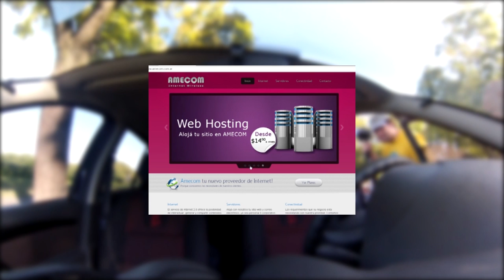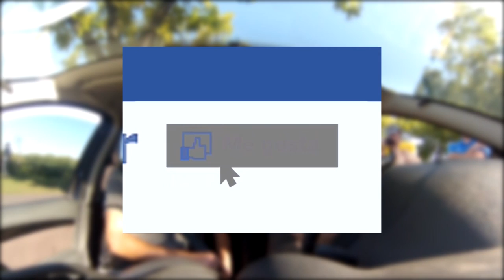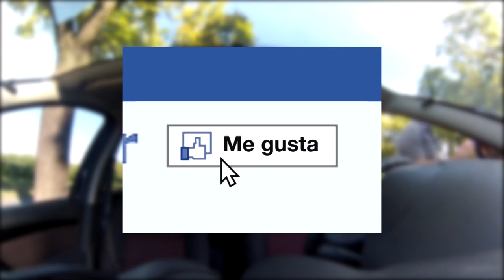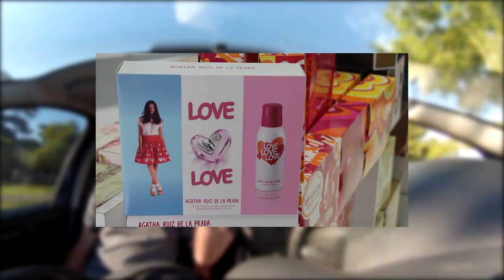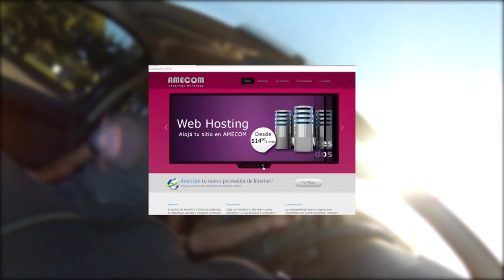Historias por Dentro - Cap. 2 - Gustavo Raggio